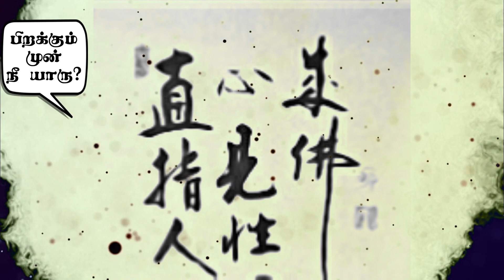Bodhi Dharma Fake? | Reality of Tamil Prince | Aditya Jonnala | AJ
In this video, we are discussing about Bodhi Dharma who is really of Prince of Bharat from Tamil Nadu and the details about him related to China Shaolin Kung fu and reality of tamil prince has been decoded and all other things related to Bodhi Dharma has been discussed..